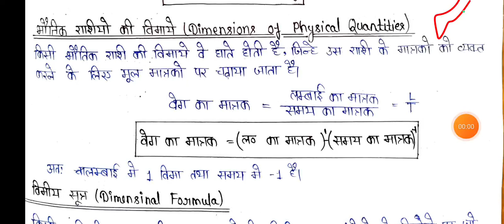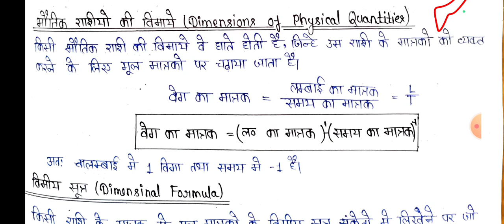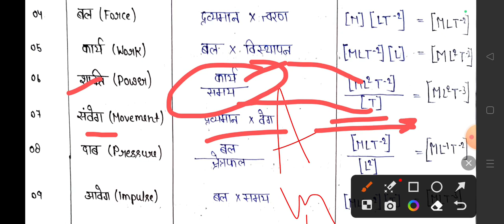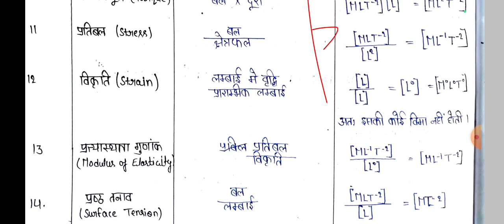विमा / विमीय सूत्र